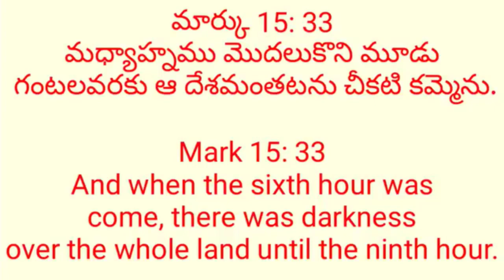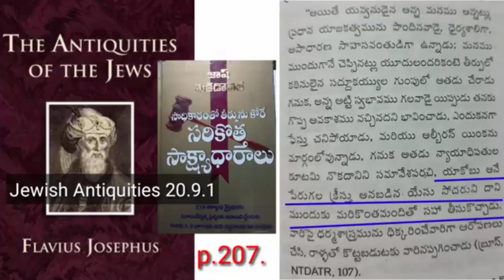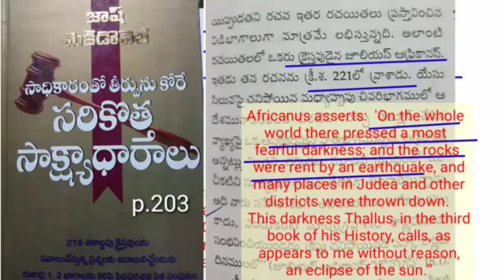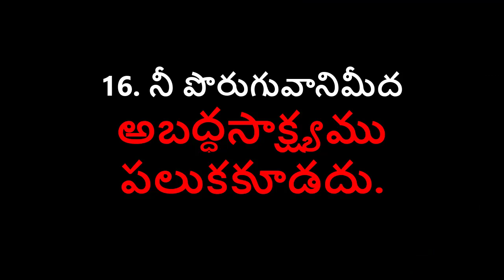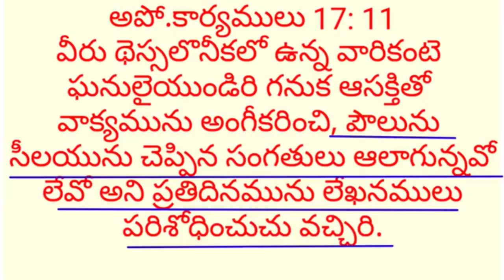John Wesly Lies Exposed || అబద్దాలతో మత ప్రచారం ఎలా చేయాలి || JohnWesly Ministries